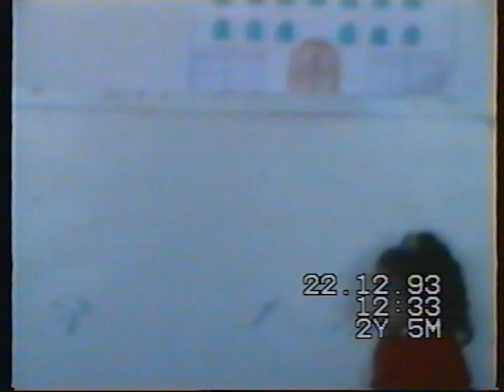Recita di Natale 1993 Ginosa seconda parte